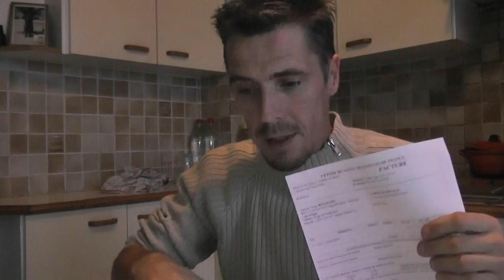la colère de sergio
voila deux parti que je veux voir avec vous la premier sais l histoire de la voiture ,est le deuxième  ,la police contre moi  merci